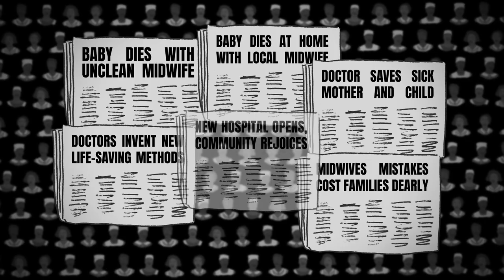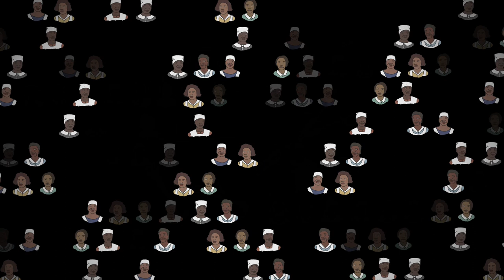Grand Midwives of Georgia | LPV (Legacy Teaser)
Legacy Voice Power: Movements in Black Midwifery is an intimate three-part documentary that explores the evolution of Black birthing traditions in America. Presented by National Black Midwives Alliance and created by Director, Cinematographer, Editor Karyl-Lyn Sanderson. This video features excerpts from Part 1 Legacy: Grand Midwives of Georgia with: Mama Nasrah Annor, Mama Nyasha Boonner, Iya Sarahn Henderson, Mama Marsha Ford, and Ummsalaamah Abdullah Zaima.
Legacy Power Voice: Movements in Black Midwifery is an intimate three-part documentary .

Special thanks to our Atlanta Production Unit:
Producers: Jamarah Amani & Haguerenesh Tesfa,
Producer, Director, Cinematographer, Editor: Karyl-Lyn Sanderson,
Second Camera, Gaffer and Sound: Birook Woldeyohannes,
Production Assistant: Jalisa Fortune,
Music: Esperanza Spalding, Winton Marsalis, Nicolay and Audionet Stock Music Library,
Caterer: 2 Pieces of Toast,
Venders: Freddy O's Tees & Quotes, A womban's Place, Just add Honey Tea Company, and
Artist Bekezela Mguni.

Motion Graphics Editor: Joseph Kamiya, Illustrations: Cheyenne Varner

Legacy.Voice.Power Movements in Black Midwifery (C)2020 property of Southern Birth Justice Network, Birth Justice Productions, LLC